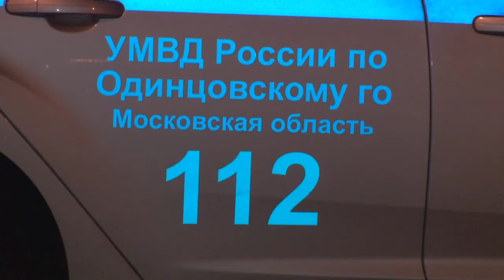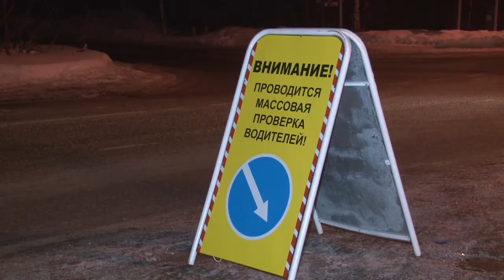Рейд «Нетрезвый водитель»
Сотрудники Госавтоинспекции проверили звенигородских  водителей на предмет вождения в нетрезвом состоянии.